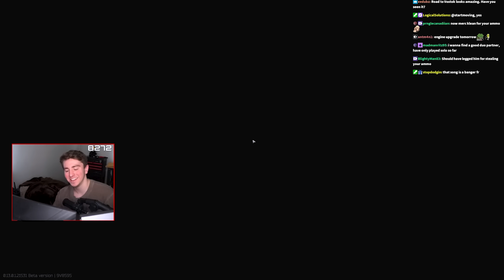RECOIL IS FIXED!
Recoil is FIXED on TARKOV! - Escape From Tarkov

      📌(Gun Builds, Settings, Guides etc.)